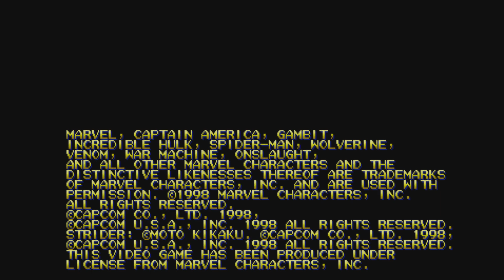War Machines! MVC. MARVEL vs. CAPCOM Fighting Collection: Arcade Classics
Blue War!